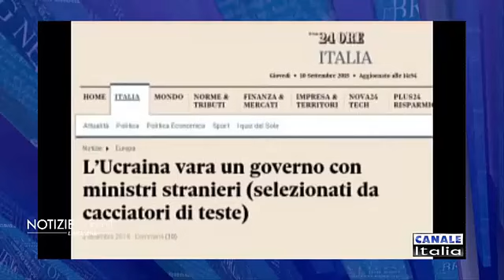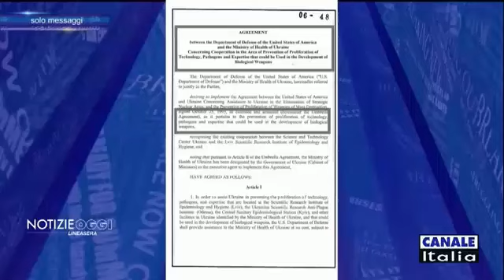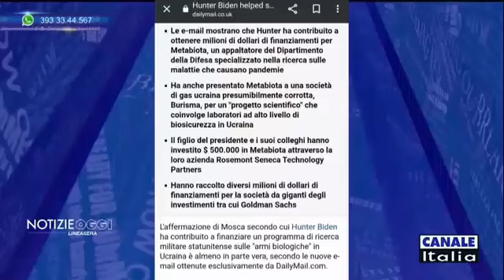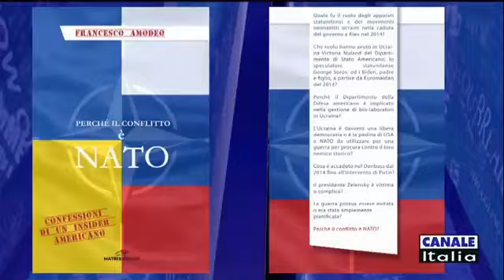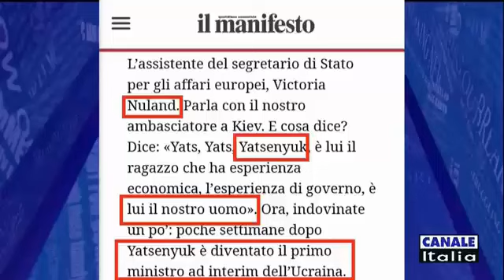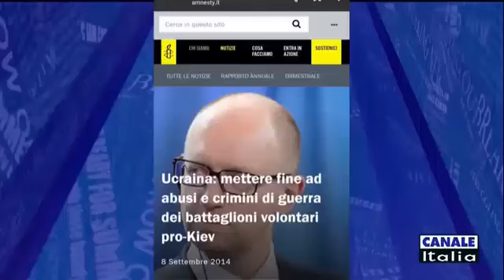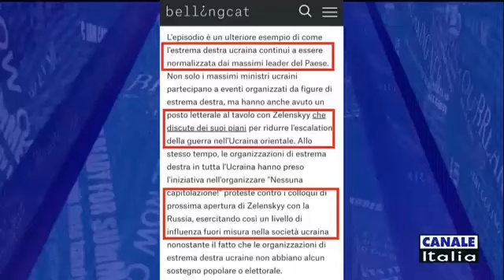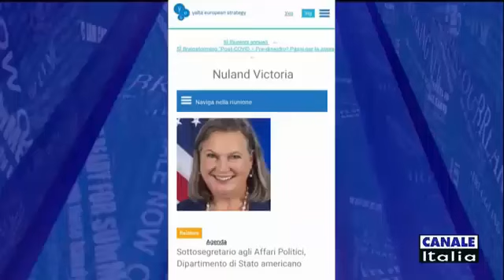Chi USA l'Ucraina. E quando è NATO veramente il conflitto. F. Amodeo in Tv